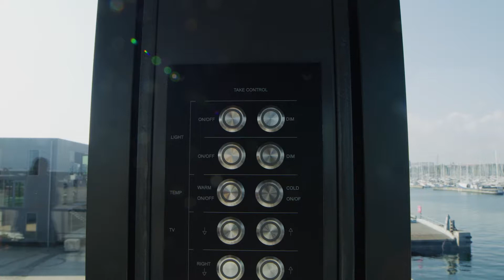Anker & Co presents The Krane by Arcgency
Without lighting, where would architecture be? Get a look inside Anker & Co’s universe and learn how lighting plays a vital role in the way people experience and understand architecture.

In the first chapter of our new film series "We Do Lighting" Mads Møller of Arcgency presents the micro hotel ”The Krane”. Formerly used as a coal crane, The Krane is an immersive, multi-sensory experience. Surrounded by the old industrial harbour of Nordhavn it has sea, sky and panoramic views over Copenhagen.